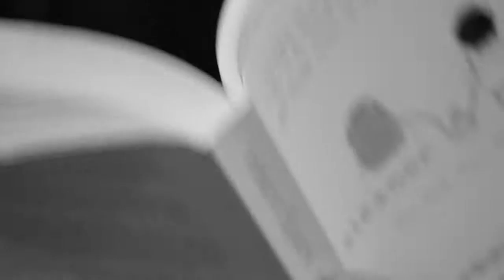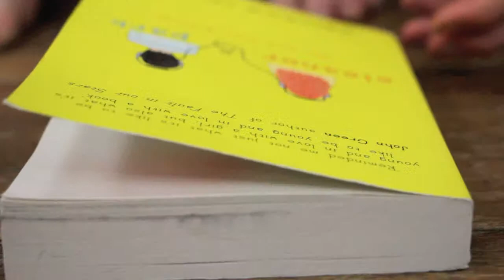Brothers scene from "The small things"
Here is a video I edited for a play called "the small things" By two yolks theatre.

The Small Things is a play about a boy called Peter who loses his older brother Brendam in a car accident. This montage shows the relationship between Peter and Brendan in a dance interpretation and opens the play.

Two yolks are a new young theatre company specialising in cross-art theatre. They are now in residence at Wythenshaw hall in and arrive to promote the mixture of the arts.

Peter is played by Matthew Rawcliffe
Brendan is played by Darragh Cowley